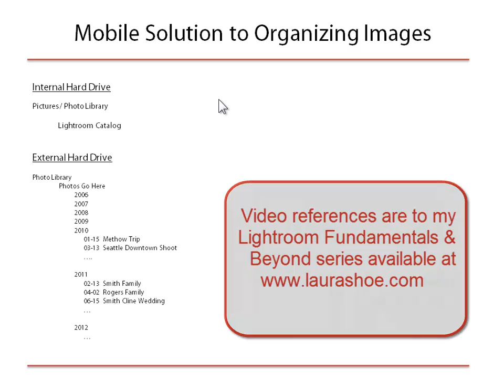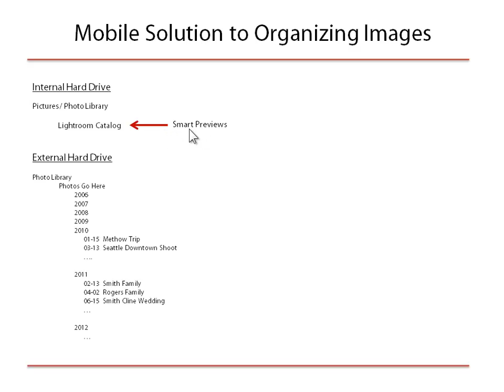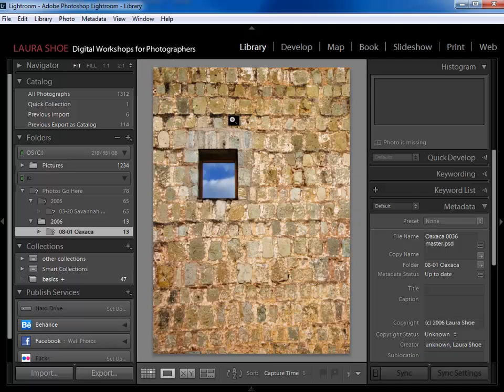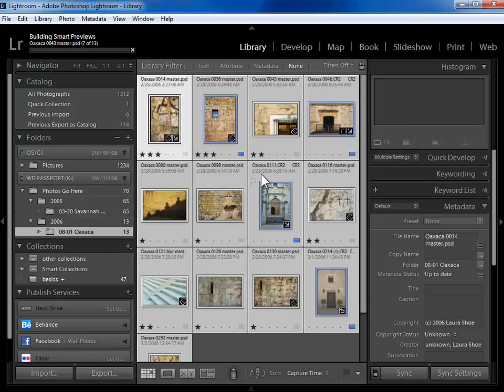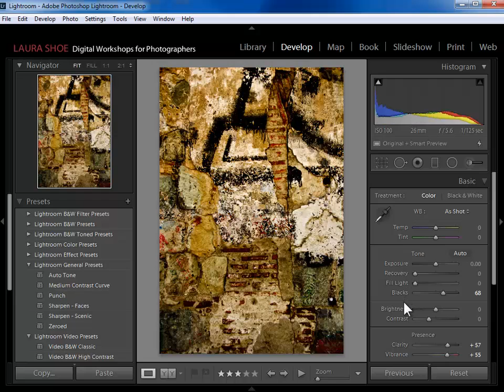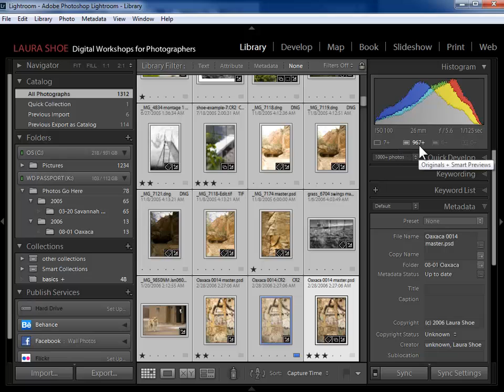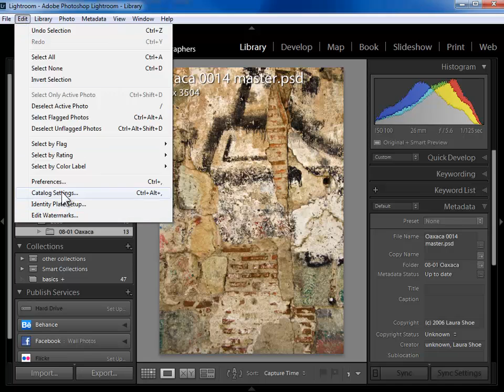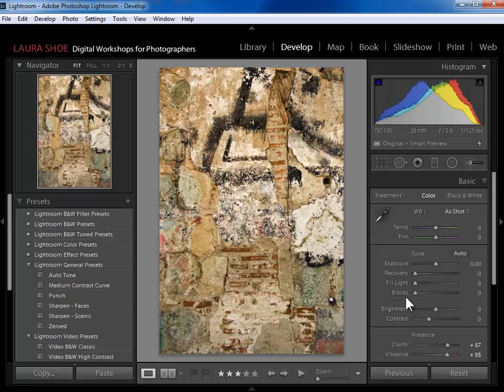Travel Light with Lightroom 5, 6, Classic Smart Previews!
Laura Shoe explains what smart previews are, and how to build and manage them. Recorded with LR 5 but relevant to later versions. Get the newest version of the whole 24-hour series!

Blogger, Author, Instructor
Adobe Community Professional
Adobe Certified Expert in Photoshop Lightroom